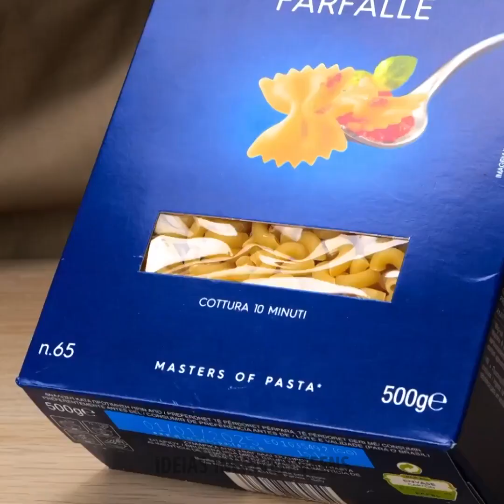Truques Inteligentes Para o Seu Dia a Dia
MINUTAGENS:
00:00 Truques aleatórios legais
00:47 Como comer macarrão
01:19 Como comer sushi
09:56 Truques úteis para a cozinha